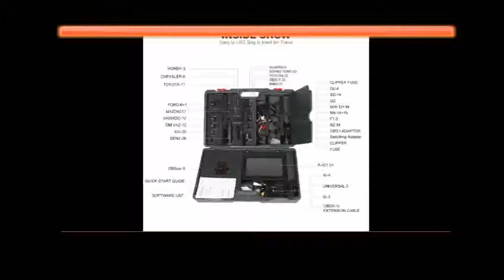Where to Get Automotive OBDII Auto Diagnostic Tool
Product On Aliexpress

Brand Name:LAUNCHSpecial Features:Wifi,BluetoothItem Width:10inchMaterial Type:PlasticElectronic:YesExternal Testing Certification:CEItem Type:Engine AnalyzerItem Weight:6.5kgVoltage:12-220VModel Name:LAUNCH X431 V plus pro3Power:HZItem Height:10inchItem Length:10inchSoftware Version:The Newest VersionHardware Version:The Newest Version